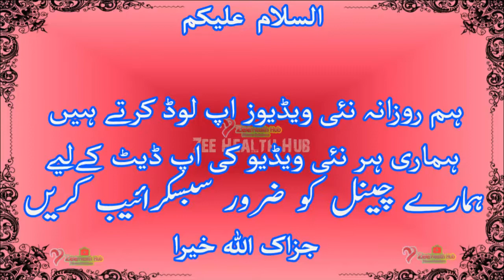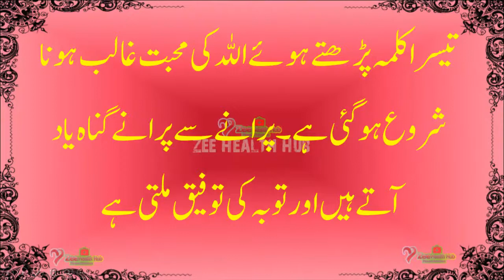لیکوریا کیلئے انتہائی مجرب نسخہ | Yeast Infection Discharge | Vaginal Discharge |Likoria Treatment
لیکوریا کیلئے انتہائی مجرب نسخہ
 Yeast Infection Discharge
 Vaginal Discharge
Likoria Treatment